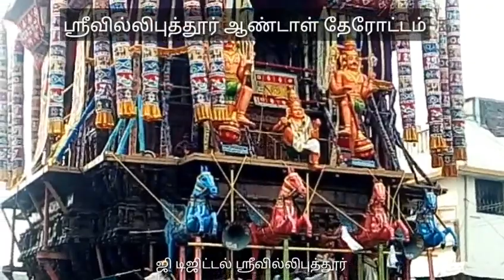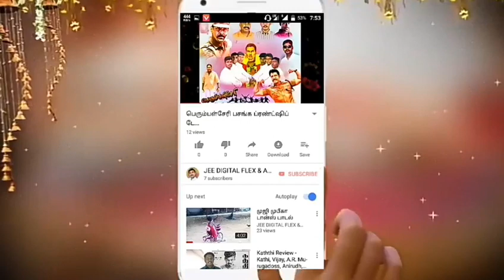srivilliputur AANDAAL THEROTTAM TODAY ஸ்ரீவில்லிபுத்தூர் ஆண்டாள் தேரோபாகம் 1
srivilliputur AANDAAL THEROTTAM TODAY
jee டிஜிட்டல்  ஸ்ரீவில்லிபுத்தூர்